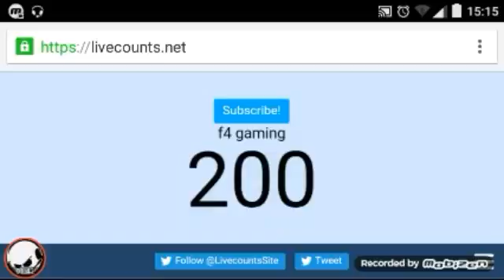200 ABONNÉ MERCI LES POTO !!!